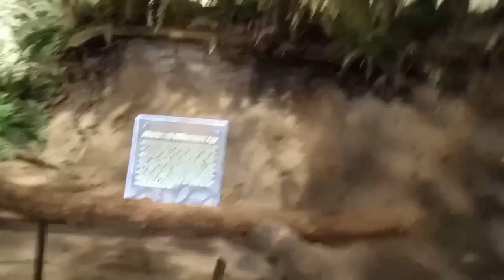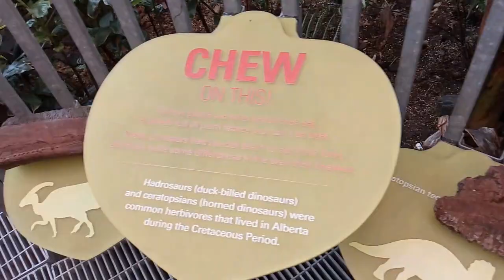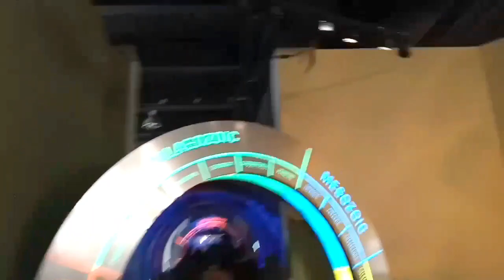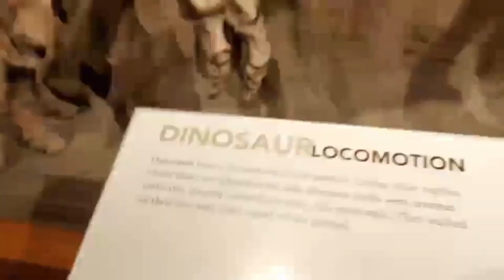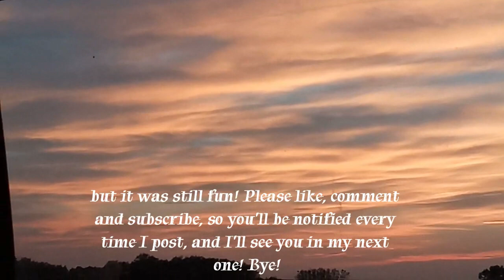BIRTHDAY VLOG | Drumheller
Hello, everyone! This vlog is my birthday vlog, and we're going to Drumheller! A lot has changed since the last time, I had went here and that was a longgg time ago!